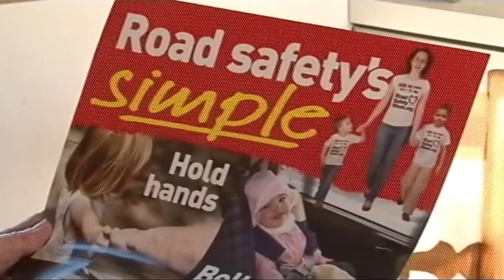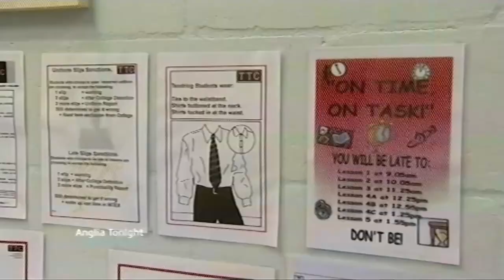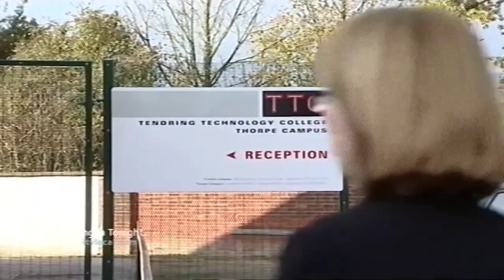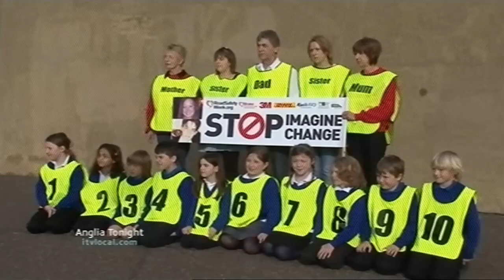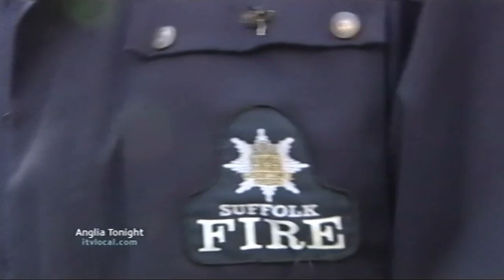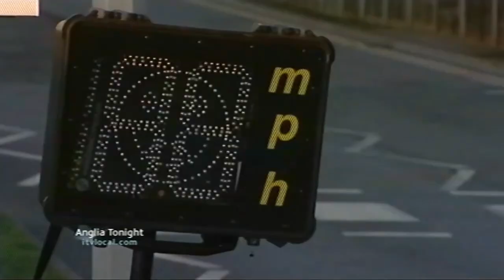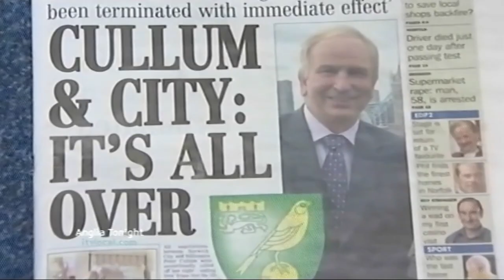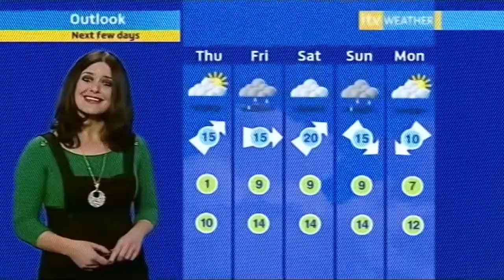ITV Anglia Tonight East Edition - November 12th 2008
Presented by Stephen Lee and Clare Weller with Amanda Houston on Weather.